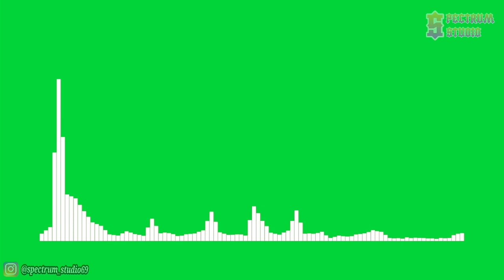Electro-Light - Symbolism [NCS Release] | Line Spectrum Green Screen